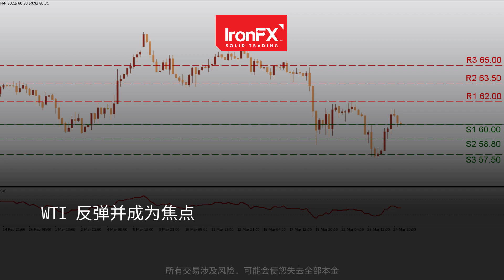WTI反弹并成为焦点 | 25/03/21 | ZH